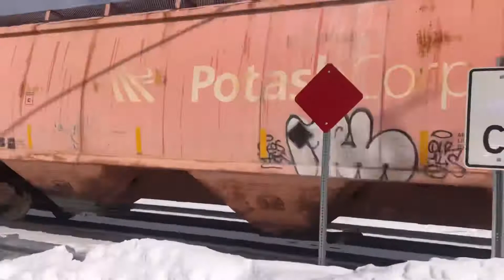The Wabash heritage unit. And a lot of other companies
Same day as the Illinois Central heritage. We went earlier because this one was reported close by